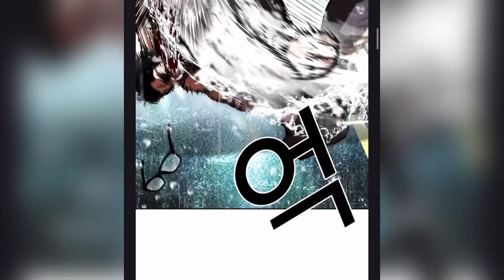Gun Bouta MASSACRE EVERYONE!!! Lookism